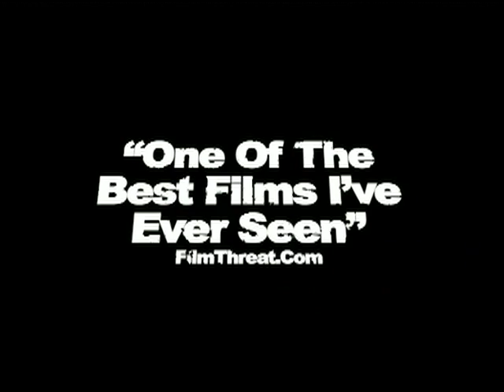IN THE LIVING AND THE DEAD - Official Trailer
A furiously original meld of madness and pathos, The Living and the Dead is family dysfunction at its most shocking and grotesque. With bankruptcy looming, desperate Donald Brocklebank (Roger Lloyd Pack, Harry Potter and the Goblet of Fire) must leave his bedridden wife alone with their son James - a schizophrenic man-child. In a horrific fit of dementia James abandons his medication, locks the doors, and plays nurse. As his ability to distinguish morbid fantasy from reality decays, he plunges into a mental labyrinth so violent and deranged none of them may survive it.